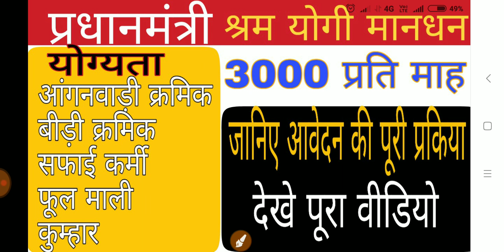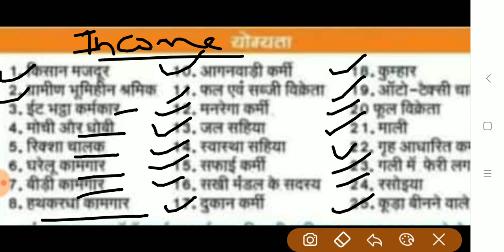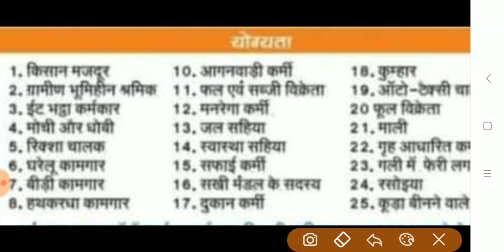Pradhanamntri shram yogi mandhan yojana.प्रधानमंत्री श्रम योगी मानधन योजना 2019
प्रधानमंत्री योजना 2019